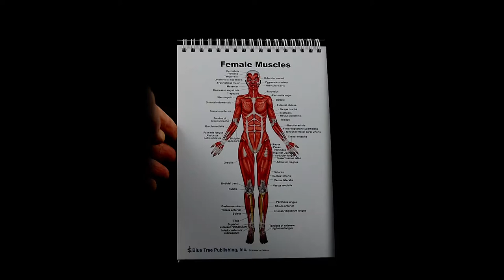Female Anatomy Flip Charts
Female Anatomy and Reproductive Anatomy Flip Charts
 - General anatomy charts for body, muscles, reproductive organs, birth, brain
 - Views include ovary, Fallopian tube, uterus, vagina, breasts
 - Ovum, female pelvic organs (sagittal section) and female perineum
 - Menstrual cycle follicular development
 - Development of the fetus in the womb and delivery process
 - Stand up or fold and carry
 - Basic Anatomy education for any setting